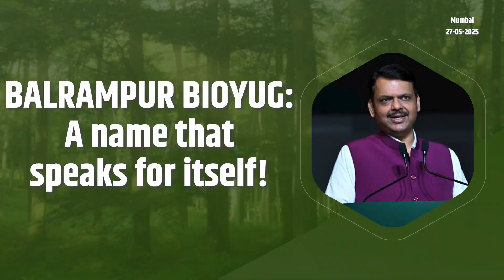CM Devendra Fadnavis praised PLA Technology | Eco - Friendly Biodegradable Plastic is the Future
Chief Minister Devendra Fadnavis emphasized the urgent need for sustainability and praised PLA-based biodegradable plastic as a vital solution to reduce single-use plastic and protect the environment.

मुख्यमंत्री देवेंद्र फडणवीस यांनी शाश्वततेच्या तातडीच्या गरजेवर भर दिला आणि एकदा वापरता येणारे प्लास्टिक कमी करण्यासाठी आणि पर्यावरणाचे रक्षण करण्यासाठी पीएलए-आधारित बायोडिग्रेडेबल प्लास्टिक हा एक महत्त्वाचा उपाय म्हणून त्याचे कौतुक केले.

Bioyug means a new era of sustainability for Bharat | Mumbai | DevendraFadnavis
(Launch of BALRAMPUR BIOYUG | Mumbai | 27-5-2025)

मुख्यमंत्री देवेंद्र फडणवीस यांनी लोकसत्ताला दिलेल्या मुलाखतीत निवडणूक धोरण, महायुती सरकार, विरोधी पक्ष आणि महाराष्ट्रातील विकास व प्रशासकीय सुधारणा यावर सखोल चर्चा केली. मुख्य मुद्दे जाणून घेण्यासाठी आत्ताच प्लेलिस्टच्या लिंकवर क्लिक करा!

वर्ल्ड इकॉनॉमिक फोरम २०२५, दावोस येथे मुख्यमंत्री देवेंद्र फडणवीस यांनी गुंतवणूक, रेकॉर्ड ब्रेक प्रकल्प, महाराष्ट्राची आर्थिक प्रगती, AI तंत्रज्ञान आणि पायाभूत सुविधांच्या योजनांवर सखोल चर्चा केली. याविषयीचे सर्व अपडेट्स मिळवण्यासाठी आत्ताच खालील प्लेलिस्टच्या लिंकवर क्लिक करा!